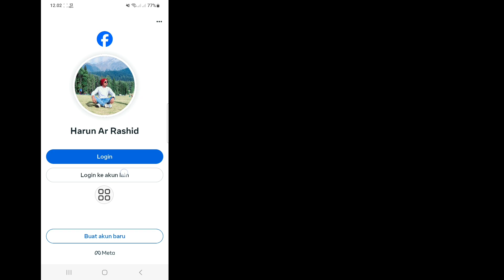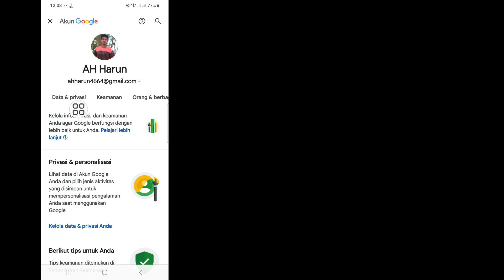Cara Memulihkan Akun Facebook yang Terhapus Setelah 30 Hari 2024 ||Get Back Deleted Facebook Account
Android School

Cara Memulihkan Akun Facebook yang Terhapus Setelah 30 Hari (2024) ||  Dapatkan Kembali Akun Facebook yang Dihapus

 Hai kawan,

 Di sini, di video ini saya akan menunjukkan kepada Anda Cara Memulihkan Akun Facebook yang Dihapus Setelah 30 Hari.

 Jika kurang dari 30 hari sejak Anda melakukan penghapusan, Anda dapat membatalkan penghapusan akun Anda.  Setelah 30 hari, akun dan semua informasi Anda akan dihapus secara permanen, dan Anda tidak akan dapat mengambil informasi Anda.

 Cara Memulihkan Akun Facebook yang Terhapus Setelah 30 Hari (2024),
 Dapatkan Kembali Akun Facebook yang Dihapus,
 Mungkinkah Memulihkan Akun Facebook yang Dinonaktifkan Setelah 30 Hari?,
 Bisakah Saya Memulihkan Akun Facebook Saya yang Dihapus?,
 Bisakah Saya Mengaktifkan Kembali Akun Facebook Saya Setelah 2 Tahun,
 Bisakah Anda Memulihkan Postingan Facebook yang Dihapus Setelah 30 Hari,
 Cara Memulihkan Akun Facebook yang Dihapus Setelah 30 Hari,
 Cara Memulihkan Postingan yang Dihapus Di Facebook Setelah 30 Hari,
 Cara Memulihkan Halaman Facebook yang Dihapus Setelah 30 Hari,
 Cara Memulihkan Secara Permanen
 Akun Facebook Dihapus Sebelumnya
 30 hari,
 Akun Facebook Dihapus Setelah 30 Hari 2024,
 Cara Memulihkan Akun Facebook yang Dihapus Secara Permanen Setelah 30 Hari Tamil,

 Penafian Hak Cipta Berdasarkan pasal 107 Undang-Undang Hak Cipta tahun 1976, Izin Dibuat Untuk "penggunaan wajar" Untuk Tujuan seperti Kritik, Komentar, Berita,  Pelaporan, Teknologi, Beasiswa, dan Penelitian, Penggunaan Wajar adalah penggunaan yang diizinkan oleh Negara-negara hak cipta yang mungkin melanggar Non  -Penggunaan keuntungan, pendidikan, atau pribadi memberi keseimbangan demi penggunaan wajar.

❤️Tolong Jangan Lupa Tinggalkan Langganan.